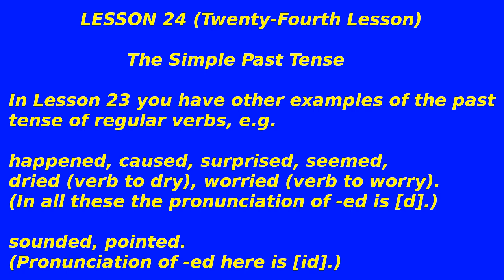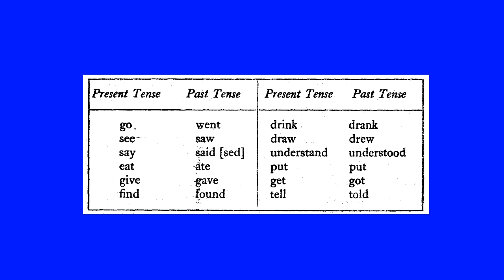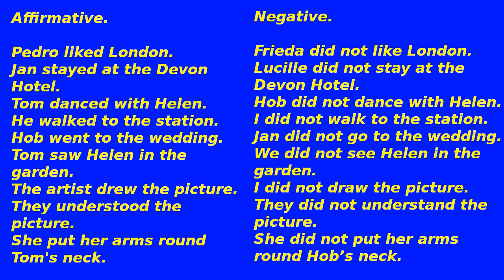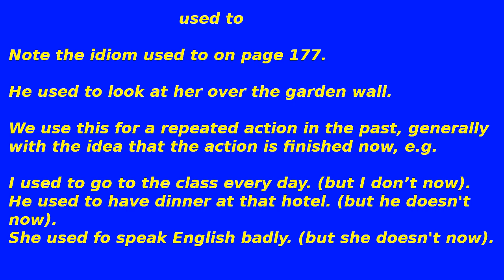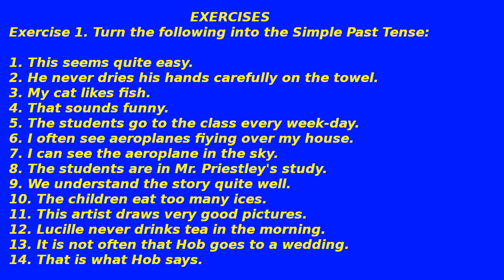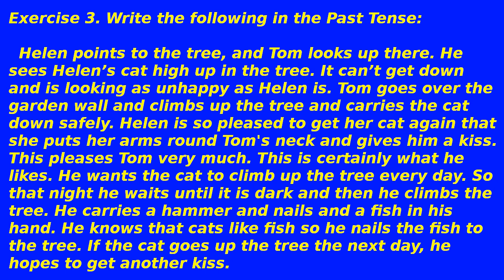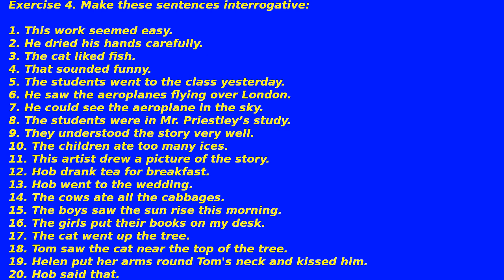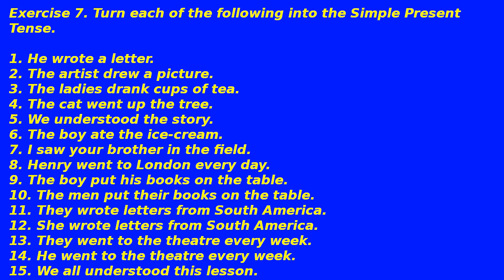LESSON 24 (Twenty-Fourth Lesson). The Simple Past Tense. Book 1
- The Simple Past Tense
- The Simple Past Tense Interrogative
- The Simple Past Tense Negative
- used to
- PRONUNCIATION DRILL (Revision)
- EXERCISES